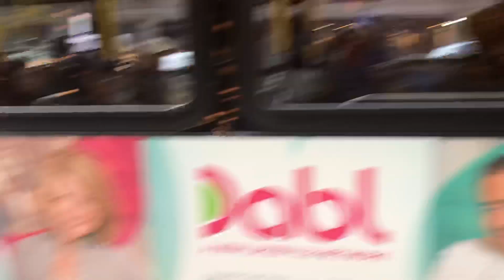On a M72 2019 New flyer XD40 bus 7583.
I only filmed the end of the ride, I got on at 72end street/ Columbus Avenue and got of at 5th Avenue/ 67th street. I the future I will film lots and lots of New flyers because it is my favorite bus! This video was published on 11/27/2019 at 3:37 PM.